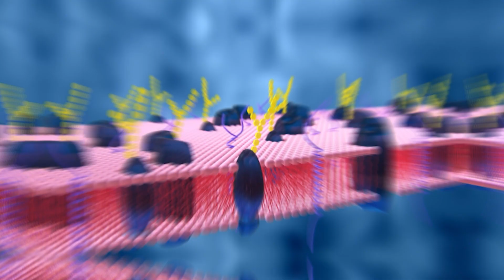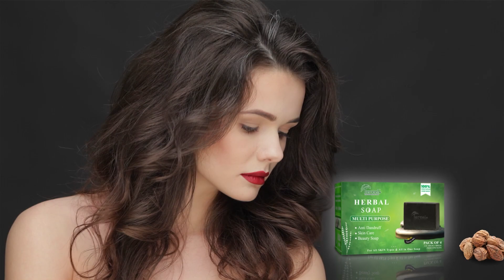TercelHerbs | Tercel Herbal Soap | For A Glowing Skin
Tercel हर्बल साबुन प्राकृतिक तत्वों से बना है, इसलिए इसका इस्तेमाल स्वस्थ और सुरक्षित है। यह साबुन हर तरह की त्वचा के लिए लाभदायक है। शरीर की साफ-सफाई जरूरी है, लेकिन कैमिकल्ज से नहीं। अपनी त्वचा को दीजिए आयुर्वेद का स्पर्श।